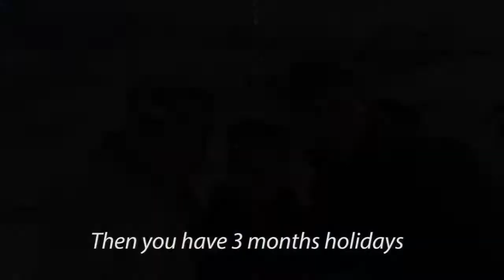Christian from Germany: Cashmere High School Student Story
Christian, who used to be a coach potato in Germany, discovered the outdoors in New Zealand and has been unstoppable ever since: surfing, mountain biking, bunny jumping, sky diving, kayaking - you name it, he's done it! Christian just completed his "Abitur" at Cashmere High in Christchurch, New Zealand. "That's a great school, academically and in every other regard!"
8 Feb 2018